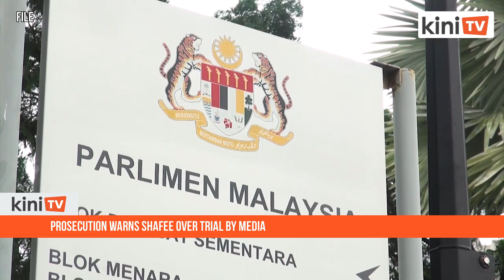Gopal Sri Ram warns Shafee over trial by media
Lead deputy public prosecutor Gopal Sri Ram has warned Najib Abdul Razak’s lead defence counsel Muhammad Shafee Abdullah from conducting a trial in the media over the former premier’s RM2.28 billion 1MDB corruption case.

Sri Ram (above, left) said a media statement by Shafee yesterday amounted to an attack on the prosecution over claims that prosecutors suppressed evidence in the case.

“With all due respect, the accused must conduct his trial in court and not in public.

“We were put in an injurious position as we cannot respond in public,” the prosecutor told the Kuala Lumpur High Court today.